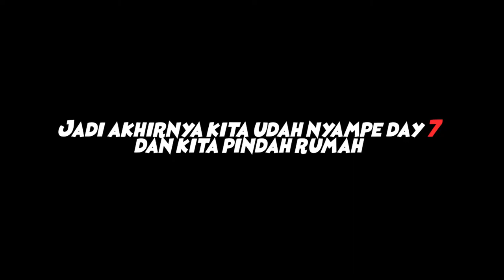7 Days to Die - Ep.7 ZOMBIE HORDE DAY 7 PERTAMA KITA DI ALPHA 18 !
(7 Days to Die dengan low end pc)
Day 7 horde pertama kali kita lawan pas alpha 18 ini. Kira kira base kita udah kuat belom yah buat nahan zombie horde day 7 ? Mohon maaf kalo videonya patah2, diem, fps drop, kualitas buruk. Karna gw maksain laptop gw buat ngerecord gamenya karna gw rasa gameplay kita itu kelewat konyol diantara yang lain. Kalau memang lucu yah bagus, kalo nggak yasudah nonton saja enjoy !!